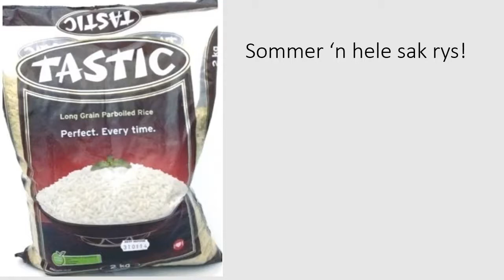Vier groot eters - Marina Theron NG Fochville Noord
Nugget - Vier groot eters